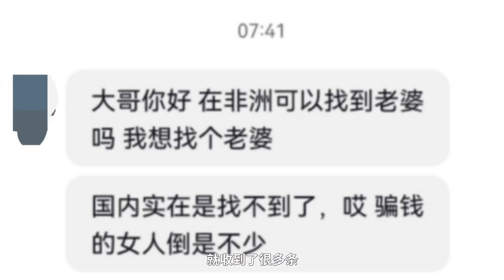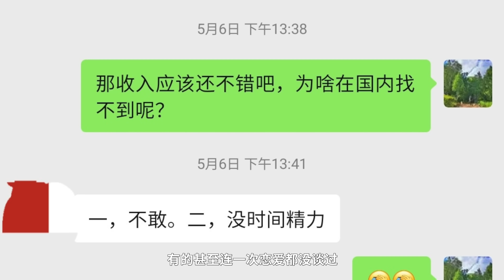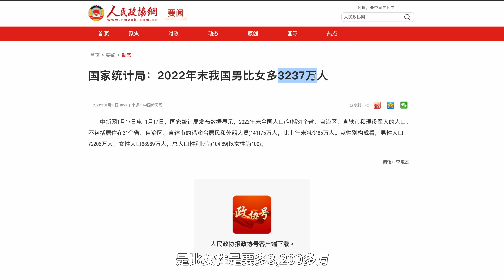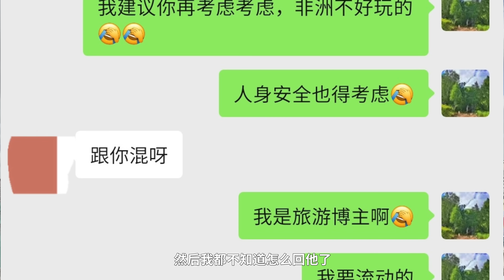中国几千万男性注定找不到老婆，都开始去非洲找媳妇了？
2016年4月1日出发，计划环游中国旅行10年。
在环华旅行7年后，我们决定把目光放向全世界
提前结束环华十年进入到我们的下一段旅程环球十年